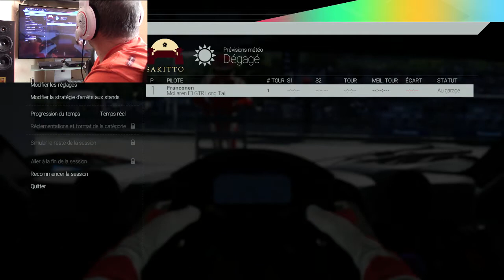Project CARS (PC) comparatif Mclaren F1 GTR long tail vs Mercedes CLK LM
Partagez, commentez .